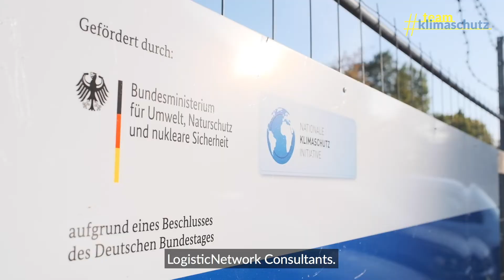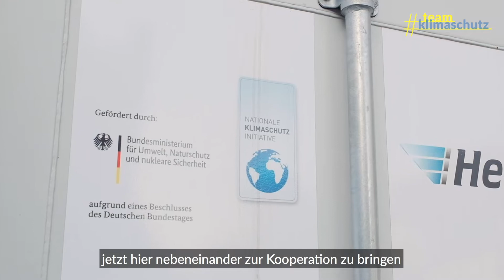teamklimaschutz in Berlin: Lieferung per Mikro-Depot und Lastenrad (Modellprojekt KoMoDo)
Verkehrschaos im Kiez: Lieferfahrzeuge in zweiter Reihe, auf Radwegen, vor Schulen und Kitas. Berliner Alltag? Muss nicht sein! Denn nachhaltige Innenstadtlogistik sieht anders aus: sauber, schnell, leise und flächeneffizient. Berlin stellt sich dieser Aufgabe und testet gemeinsam mit den fünf deutschlandweit größten Paket- und Kurierdiensten die klimaneutrale Zustellung per Lastenrad: emissionsfrei bis an die Haustür. Möglich macht das die Förderung über die Nationale Klimaschutzinitiative (NKI) des Bundesumweltministeriums. Für die NKI war das Service- und Kompetenzzentrum: Kommunaler Klimaschutz (SK:KK) vor Ort und hat sich das Projekt „KoMoDo“, kurz für „Kooperative Nutzung von Mikro-Depots durch die KEP-Branche für den nachhaltigen Einsatz von Lastenrädern in Berlin“, genauer angeschaut.

Das Modellprojekt wurde im Rahmen des Förderaufrufs „Klimaschutz durch Radverkehr“ mit 400.000 Euro über die NKI des Bundesumweltministeriums gefördert und auf die Beine gestellt. Dank innenstadtnaher Mikro-Depots, von denen aus Paketdienstleister ihre Sendungen von den großen Lieferfahrzeugen effizient aufs Lastenrad verteilen können, kann der Kiez zur Ruhe kommen. Mehr Informationen zum Projekt gibt es hier:

„KoMoDo“ ist nur eins von mehr als 28.750 erfolgreich umgesetzten Klimaschutzprojekten der Nationalen Klimaschutzinitiative.